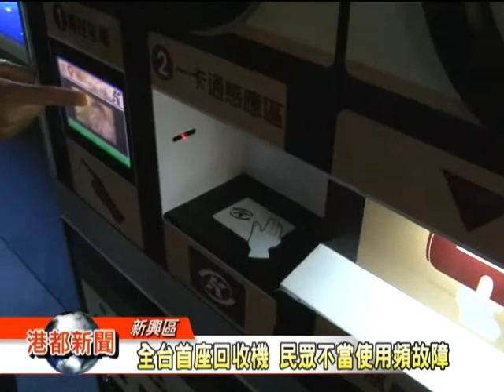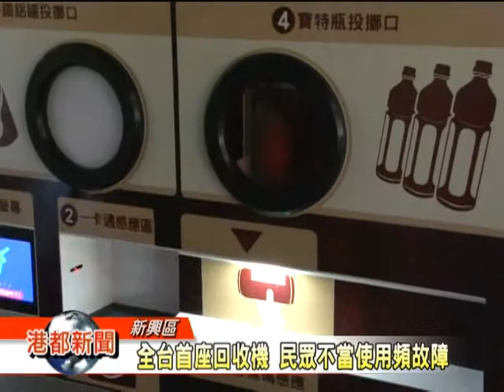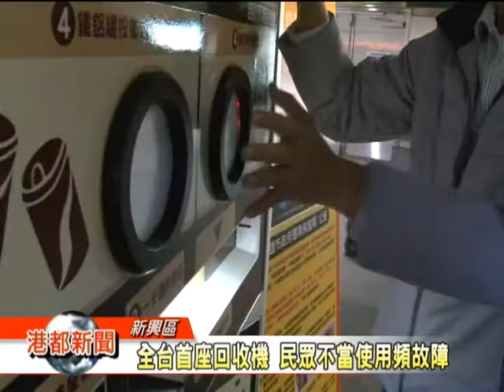1030227【全台首座回收機 民眾不當使用頻故障】TKTV高雄都會台港都新聞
高雄市政府去年十一月開始在捷運美麗島站，設置全台第一座結合大眾捷運系統的自動資源回收機」，原本是鼓勵民眾做環保，讓民眾將可回收的鐵鋁罐及寶特瓶容器投入自動回收機，同時還可以在一卡通上儲值。沒想到因為民眾的不當使用，導致回收機在短短不到四個月就故障五次，現在環保局除了呼籲民眾要正確使用資源回收機外，也強調今年底以前還要廣為增設資源回收機，希望民眾能踴躍做環保